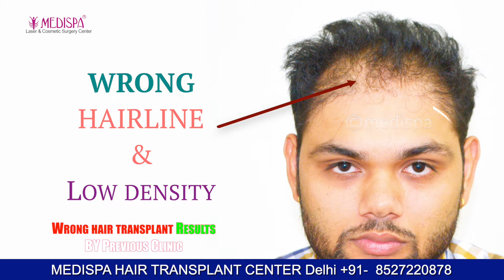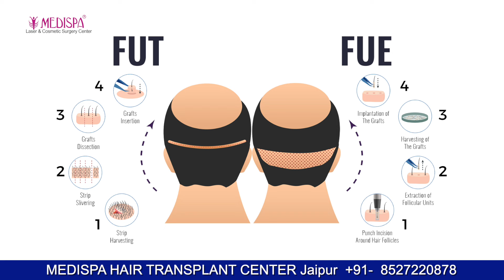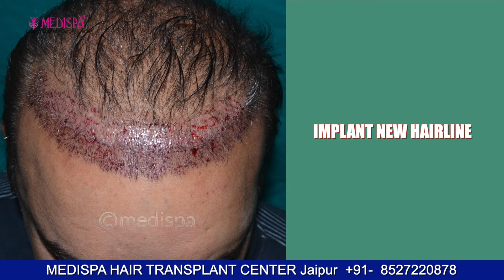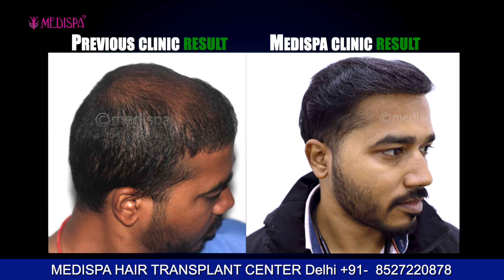Why Hair Transplant Repair Case are increasing in India? Cost & Experience | Surgeon Dr Suneet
Low-Cost Attracts Inexperienced Doctors: Many individuals may opt for cheaper hair transplant options without considering the qualifications and experience of the doctors or the expertise of the team involved. This can lead to subpar results and the need for corrective procedures.

Lack of Awareness of Aesthetic Values: Some people undergoing hair transplant procedures may not fully understand the importance of aesthetic considerations such as a natural-looking hairline. This lack of awareness can result in unsatisfactory outcomes that require repair.

Misleading Advertising: Misleading advertisements promising unlimited hair transplantation at low costs or offering additional perks may lure individuals into clinics that may not provide quality services. This can lead to disappointment and the need for corrective procedures.

Inadequate Clinic Facilities: Clinics may lack proper equipment or facilities necessary for performing hair transplant procedures safely and effectively. However, patients may not inquire about the quality of the facilities, leading to potential complications and the need for repairs.

Lack of Microscope Usage: Some clinics may not use microscopes during hair transplant procedures, which can lead to a higher rate of graft damage. Patients may not be aware of this factor, contributing to the need for repair procedures.

Underestimation of FUT Technique: The follicular unit transplantation (FUT) technique, while older, can still be a viable option for hair transplantation. However, clinics may discourage its use due to lack of expertise or preference for newer techniques like FUE. This can limit treatment options for patients and potentially lead to the need for repair procedures.

These factors highlight the importance of thorough research, consultation with qualified surgeons, and awareness of the nuances involved in hair transplant procedures to ensure satisfactory outcomes and minimize the need for repair cases.
At Medispa Hair Transplant Clinic, headed by Dr. Suneet Soni, the increasing trend of hair transplant repair cases finds deeper context. With over 20 years of experience as a qualified plastic cosmetic surgeon, Dr. Soni exclusively specializes in hair transplant procedures. Having performed over 7000 successful hair transplants, Dr. Soni's reputation precedes him as a prominent figure in the field.

What sets Dr. Suneet Soni apart is not only his extensive experience but also his artistic approach to hair transplantation. His keen eye for detail allows him to craft hairlines that are not just functional but also aesthetically pleasing, ensuring a natural appearance post-surgery. Dr. Soni's mastery extends to both follicular unit transplantation (FUT) and follicular unit extraction (FUE) techniques, offering patients a comprehensive range of options tailored to their specific needs.

Moreover, Dr. Suneet Soni takes into account factors such as potential future hair loss and the preservation of donor grafts, ensuring long-term satisfaction for his patients. Despite the increasing instances of repair cases due to various factors like cost considerations, misleading advertisements, or lack of awareness, Dr. Soni's expertise stands as a beacon of quality and reliability in the realm of hair transplant surgery.